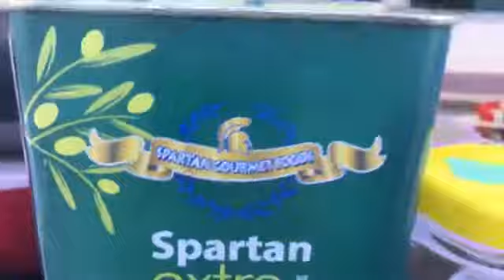Downtown Elgin Farmers Market Chef Demo with Kubo Sushi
On July 13, 2018 Chef Kris from Kubo Sushi educated and entertained visitors at the Downtown Elgin Farmers Market. Kubo Sushi & Sake Lounge will be opening in Downtown Elgin in fall 2018! Learn more about the Friday Farmers Market in Downtown Elgin